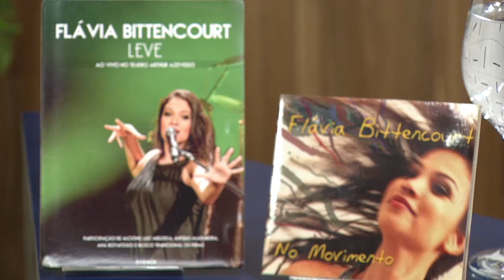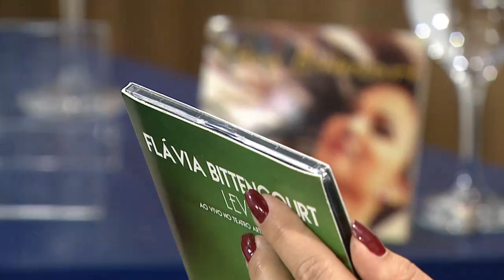Conheça a cantora e compositora maranhense Flávia Bittencourt! - Vida Melhor - 10/07/19